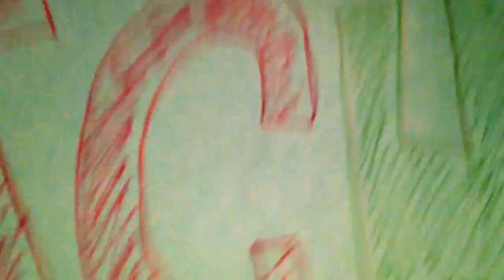Flamingo land 2015 with batley grammar school